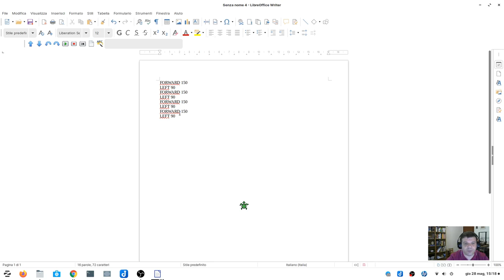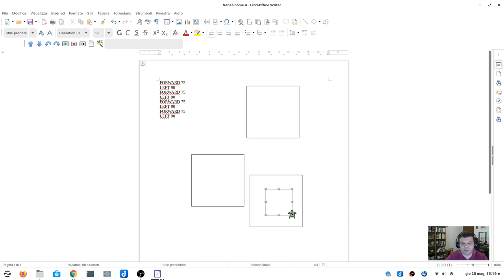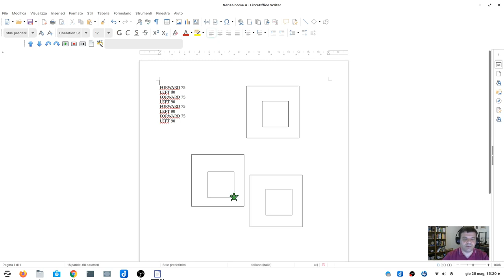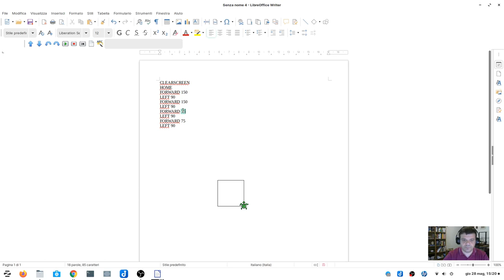LibreLogo, la mia prima figura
Proviamo a disegnar eun quadrato con l epoche istruzioni che abbiamo imparato ad utilizzare